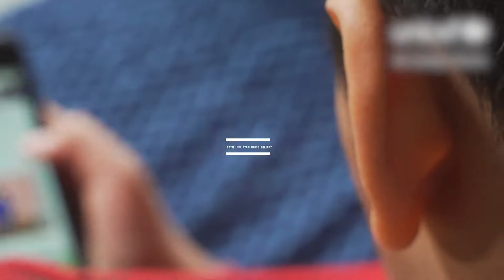Dorastanie online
Na czym polega życzliwość w Internecie, na co trzeba uważać i dlaczego warto dbać o prywatność w sieci? O różnych obliczach Internetu dyskutują dzieci i młodzież. Chcesz wiedzieć więcej?

Poznaj inicjatywę edukacyjną UNICEF Polska – Klub Szkół UNICEF.  To całoroczny program skierowany do szkół zainteresowanych edukacją o prawach dziecka. W jego ramach nauczyciele otrzymują dostęp do bogatych materiałów i propozycji aktywności, które mogą realizować w trakcie całego roku szkolnego